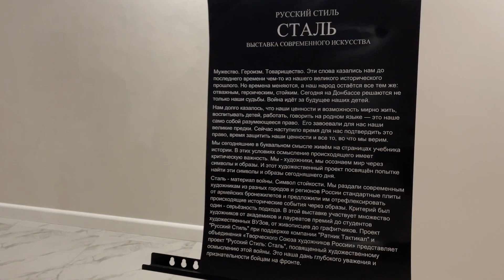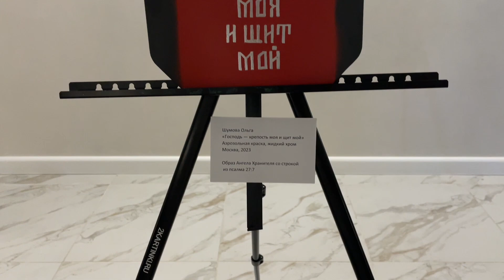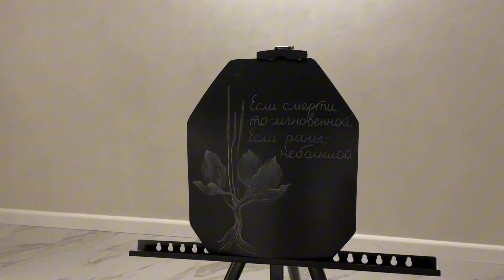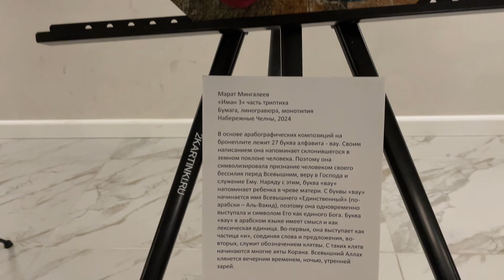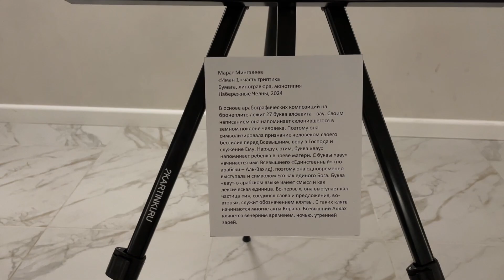Анапа! Выставка русский стиль СТАЛЬ!